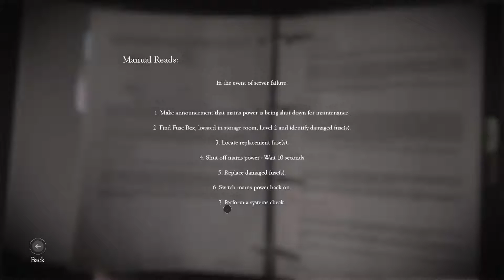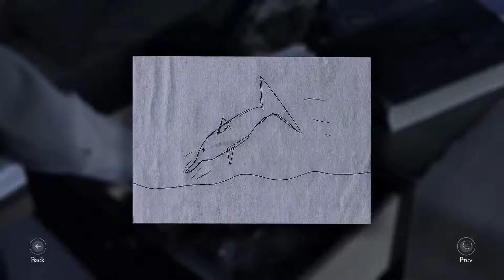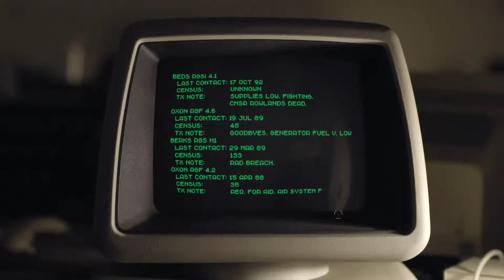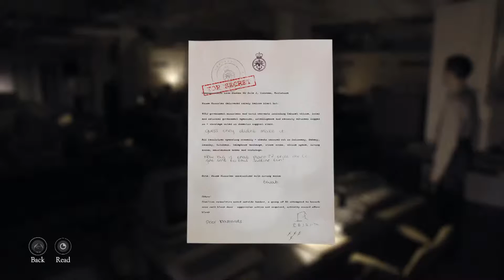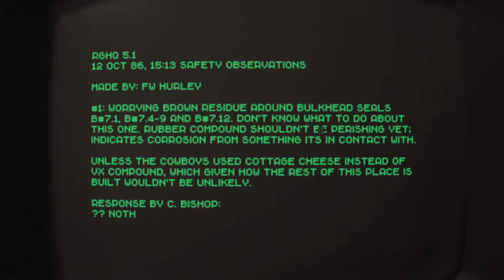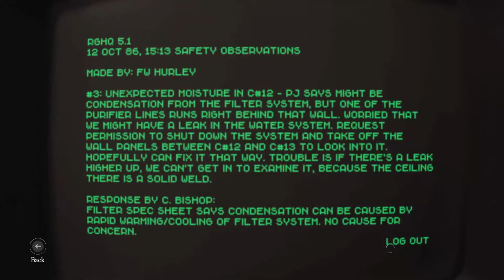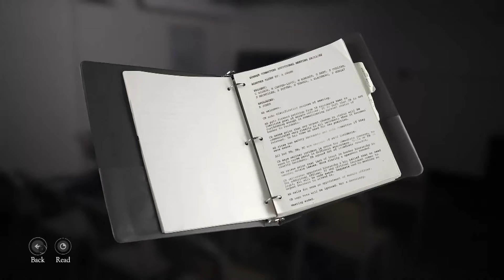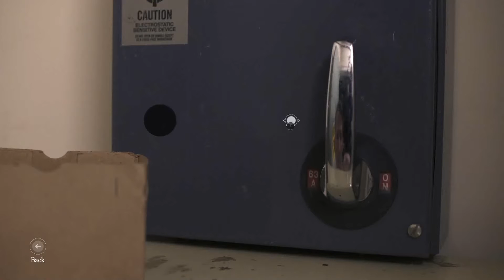The Bunker - Part 4 - Fuse